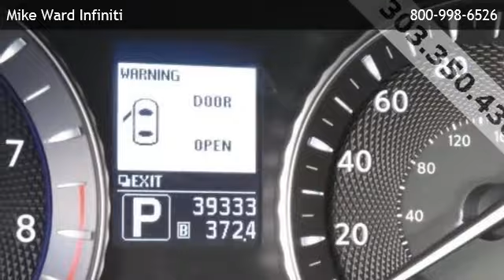2012 Infiniti M37 X - Denver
is offering a 2012 Infiniti M37 X in Highlands Ranch, CO.

Stock Number: P4027
Engine: 3.7L V6 with VVEL
Transmission: 7-Speed Automatic
Exterior Color: White
Interior Color: Graphite
Mileage: 39320

7-speed automatic 3.7l v6 with vvel all wheel drive bluetooth connection bucket seats cruise control heated front seat(s) leather seats power driver seat power passenger seat heated mirrors sun/moonroof a/c adjustable steering wheel climate control gasoline fuel multi-zone a/c power door locks power steering power windows rear a/c traction control driver air bag front head air bag front side air bag passenger air bag passenger air bag sensor rear head air bag

1800 Lucent Ct
Highlands Ranch,CO 80129